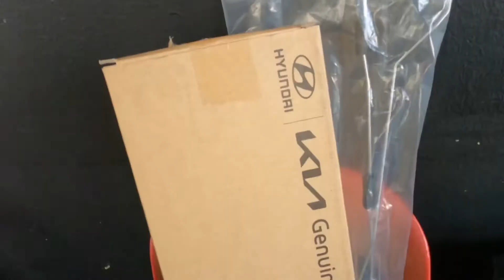Naza Citra Inner Lock replacement